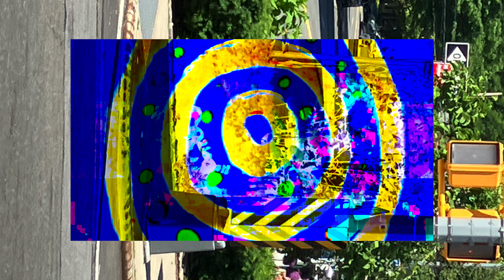The Park IS my Friend - 🕊💚🌳